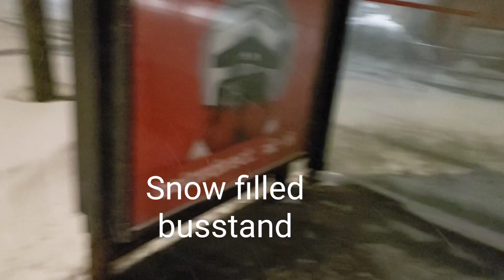Frozen City: Witnessing the Snowstorm Impact on Ottawa's Roads Ottawa - 9th Jan 2024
A snowstorm hit Ottawa, Canada on the 9th Jan afternoon and continued until the night. Regular life affected; flight delays have become common.